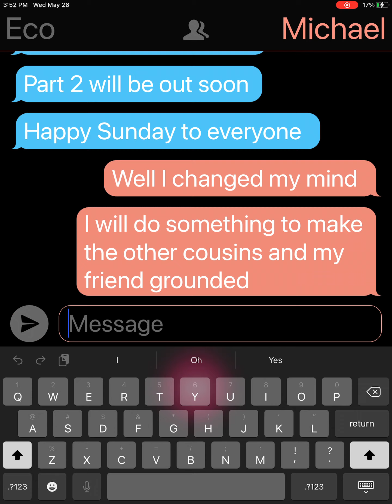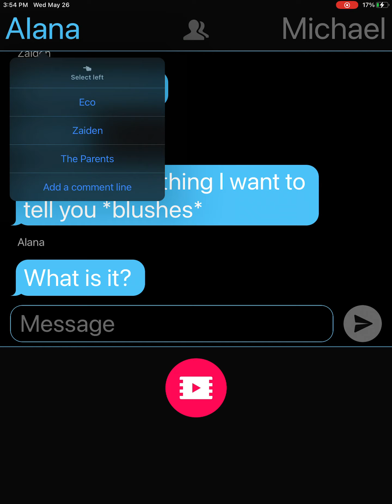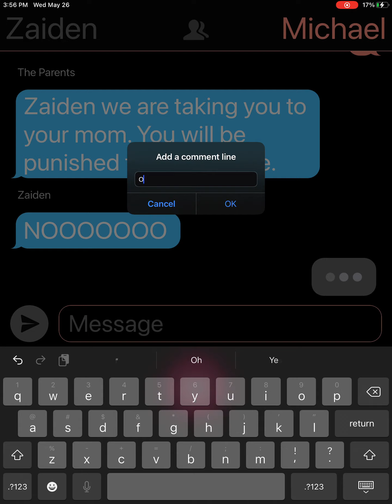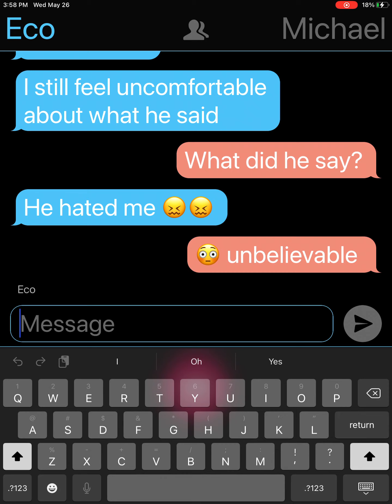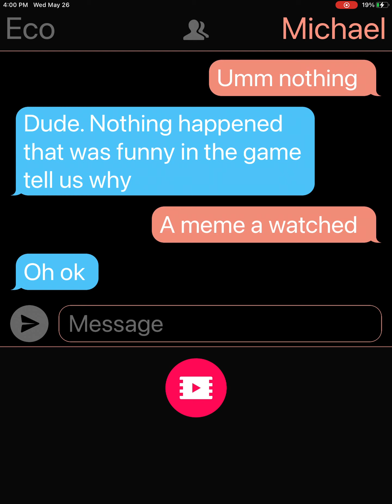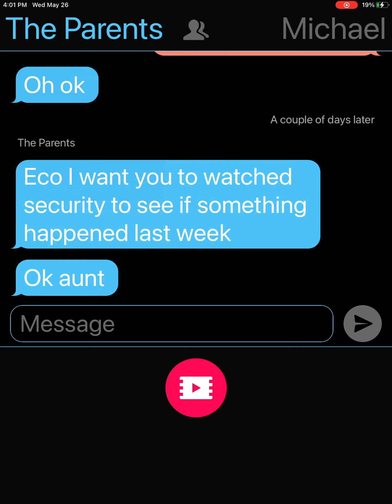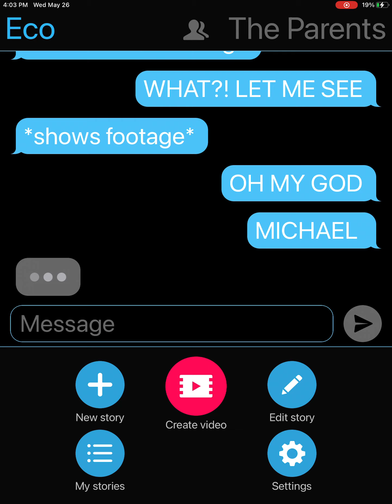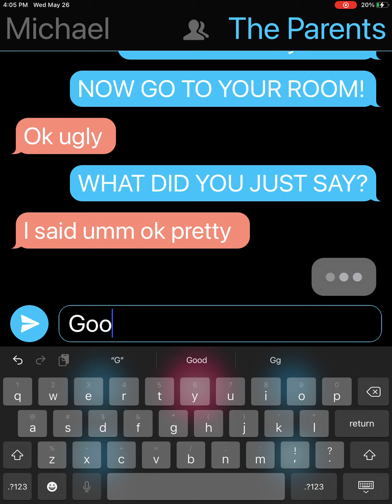The Squad Part 2